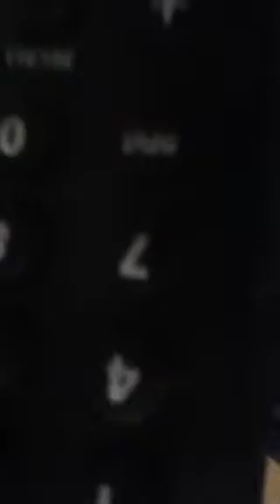I dnt even realize im holdin it upsidedown and by the way i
Im holdin ipod wrong